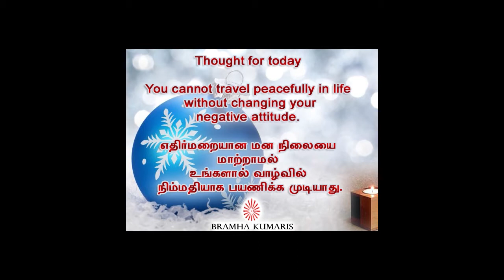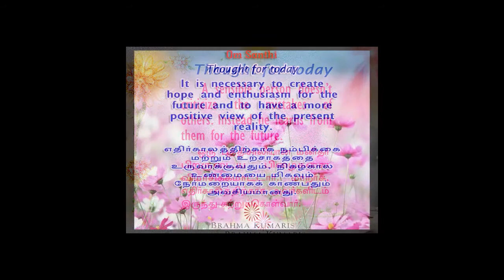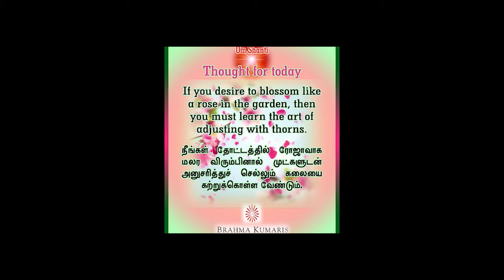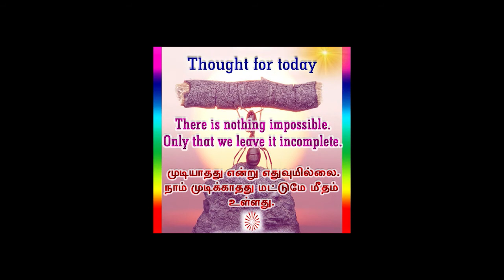Thought for the day_jan 2019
ஜனவரி மாத இன்றைய சிந்தனைகள்